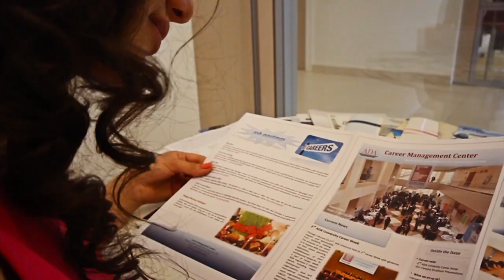ADAVision 2014 Postcard - Farida Mammadzade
Directed by Amin Hajiyev
Edited by Elnur Axund